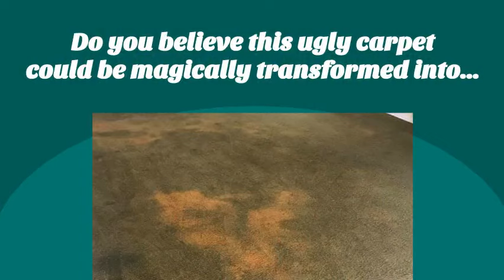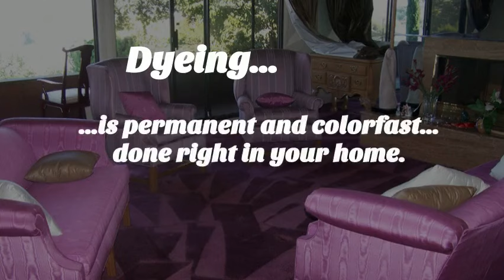Huntington Beach CA Carpet Dyeing 800 789 5780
DyeMasters Carpet Dyeing is Southern California's original on-site carpet dyeing company that specializes in on-location carpet dyeing. Our specialty is in the area of carpet dyeing and carpet color Restoration. We are also experts in the repair of bleach and chemical spots. Carpet dyeing is a process that re-dyes wall-to-wall carpet on-location in homes, condos, apartments, offices, churches, schools, restaurants, boats, RV's, autos, etc.
Carpet Dyeing is an excellent way to give your carpet an affordable facelift. This service is a great alternative to costly carpet replacement, it is perfect for anywhere with carpet!